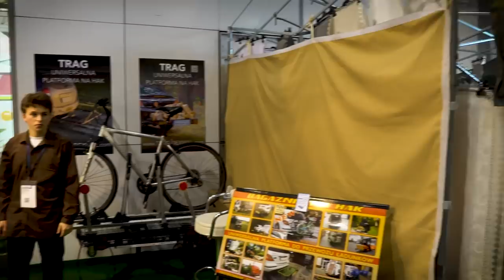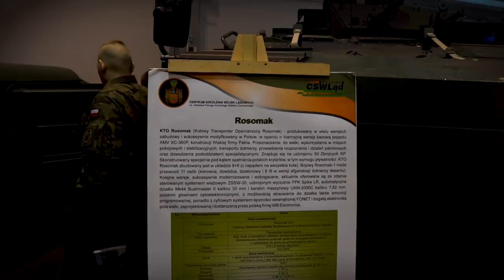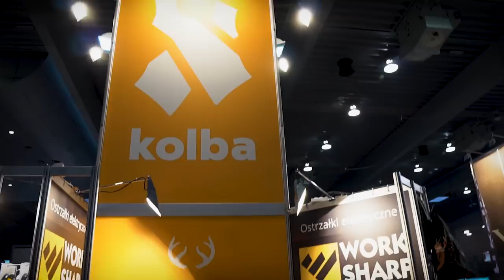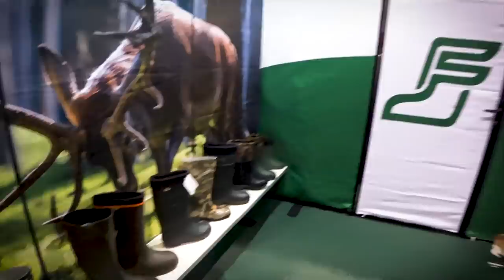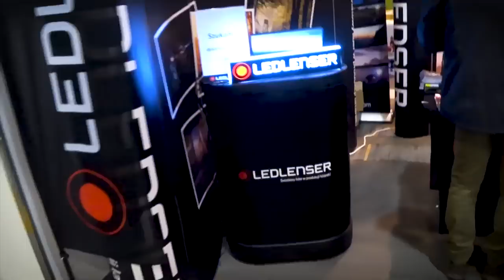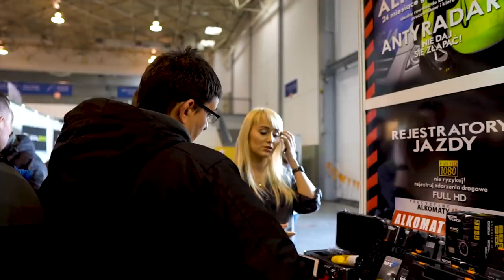Survival Force Expo 2019 - Targi outdooru, militariów i survivalu